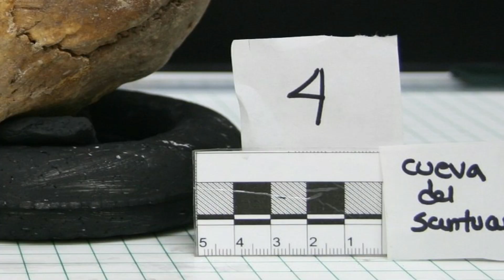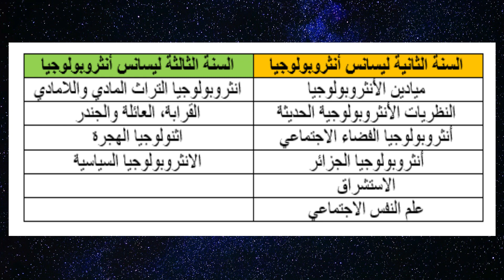تخصص الأنثربولوجيا في الجزائر - Anthropology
كلمة Anthropology، كلمة إنكليزية مشتقة من الأصل اليوناني المكون من مقطعين: أنثروبوس Anthropos، ومعناه " الإنسان و لوجوس Locos، ومعناه " علم ".
وبذلك يصبح معنى الأنثروبولوجيا " علم الإنسان " أي العلم الذي يدرس الإنسان.
اذن ما هو موضوع الأنثروبولوجيا؟ ماهي أهداف هذا التخصص؟ ما هو مسار ومواد الدراسة في الجامعة الجزائرية؟ وكيف يقيم هذا التخصص؟